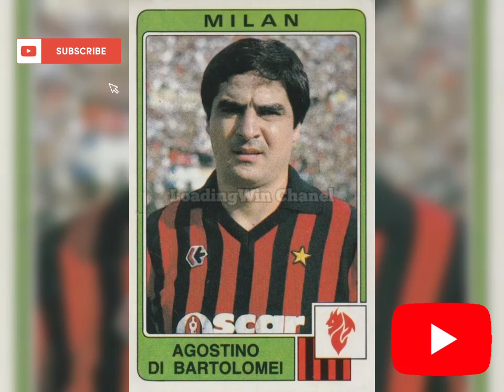Agostino di Bartolomei first Goals with AC Milan in SERIE A 1984/1985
SELAMAT DATANG

Video ini adalah video cuplikan "Gol Perdana" para pemain AC Milan